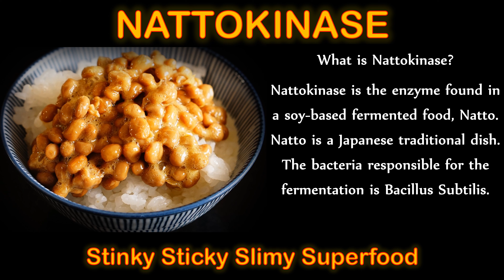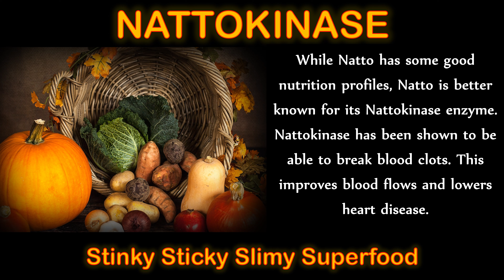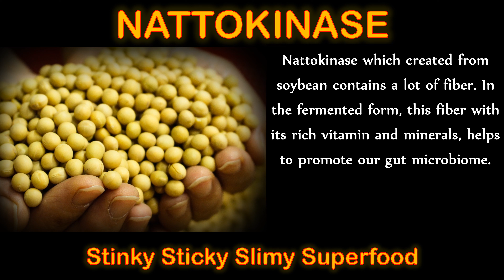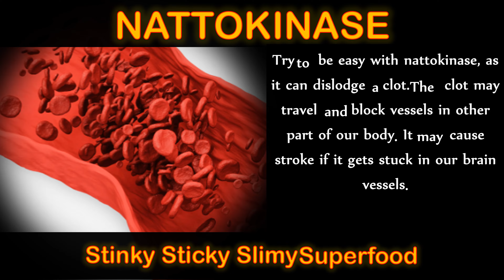Nattokinase - Stinky Sticky Slimy Superfood for Heart Health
In this video, let us investigate some of the benefits derived from eating Natto regularly.
Nattokinase is the enzyme found in a soy-based fermented food, Natto. Natto is a Japanese traditional dish. The bacteria responsible for the fermentation is Bacillus Subtilis.
Nattokinase has some remarkable health benefits. It is often associated with heart health. Nattokinase has the ability to break down arterial clots by breaking down the fibrin, the hard structure of the blood clots.
TimeStamp
00:00 – Intro
00:50 – Heart Health
01:23 – Sinus Health
02:11 – Gut Health
03:00 – Take Away

Photo and Video Pixabay and Pexels
Information Source from Pub Med Central